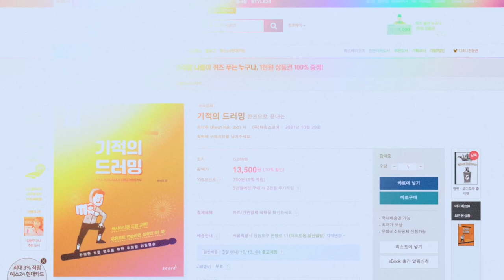(홍보영상) 기적의 드러밍 - 권낙주저 / 스코어출판 / 드럼교재 / 드럼레슨 / 온라인구입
기적의 드러밍 온라인 구입처
영풍문고

기적의 드러밍 /권낙주 저 /스코어 출판사 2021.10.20